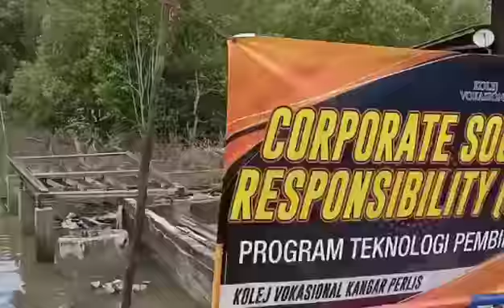Program Khidmat Bantu Anak Seni @ Pesisir Pantai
Guru-guru PSV Perlis